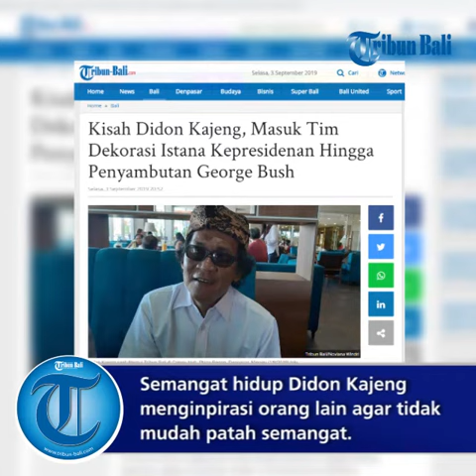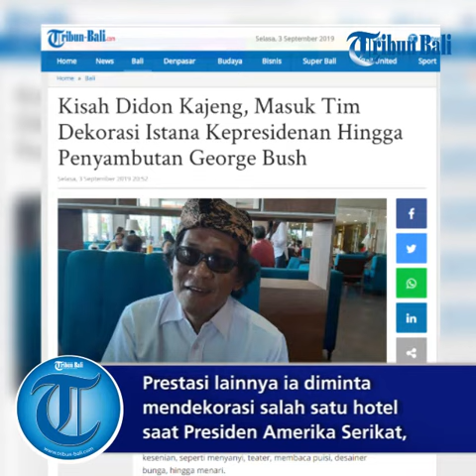Kisah Didon Kajeng, Masuk Tim Dekorasi Istana Kepresidenan Hingga Penyambutan George Bush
Didon Kajeng, bisa disebut sebagai salah satu seniman serba bisa di Bali.

Pasalnya, Didon Kajeng memiliki banyak prestasi di segala bidang kesenian, seperti menyanyi, teater, membaca puisi, desainer bunga, hingga menari.

Menyandang tunanetra sejak 5 tahun yang lalu, tentu tidak mudah membangkitkan semangatnya tetap berkarya.

Rangkaian bunga misalnya, di tengah keterbatasannya ia tetap berbagi ilmu dan mengajarkan kepada orang lain cara merangkai bunga.

"Ya ngajar saja. Teori dan konsep kan tidak berubah dan saya tetap bisa ajarkan. Memang lebih lambat jadinya. Kalau melihat kan bisa cepat jadinya. Karena sekarang saya tidak bisa melihat ya hanya mengandalkan indra peraba," ujar Didon Kajeng

Saat berbagi ilmu dan mengajarkan kepada yang lain, Didon Kajeng mengaku tidak bisa sendirian.